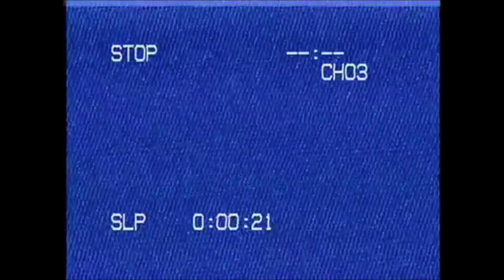Glo Rambo - Dead Silence (Official Music Video)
shot by @RideOrDieJr

prod by @ayoray1331